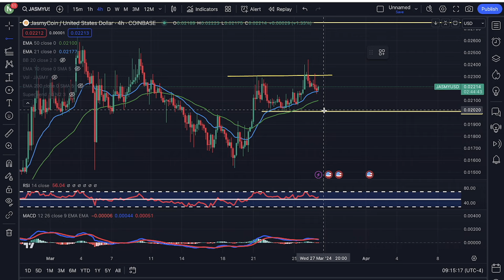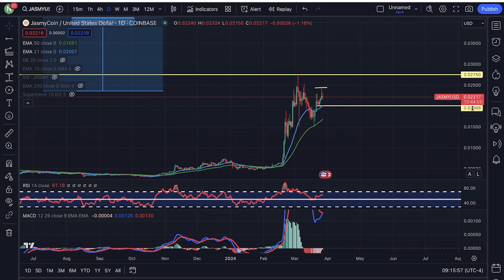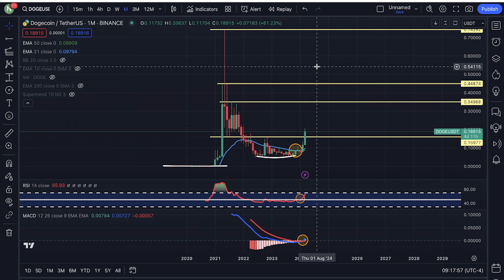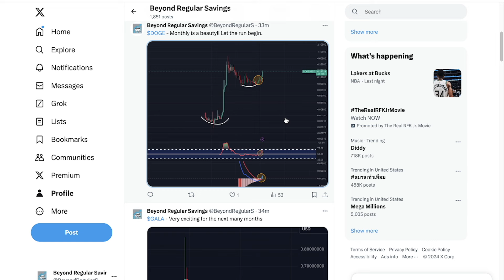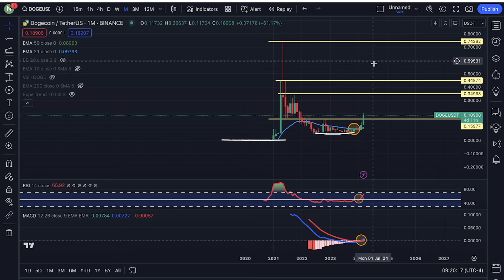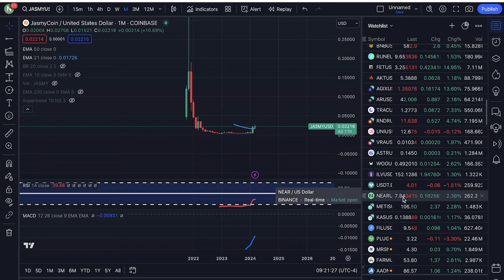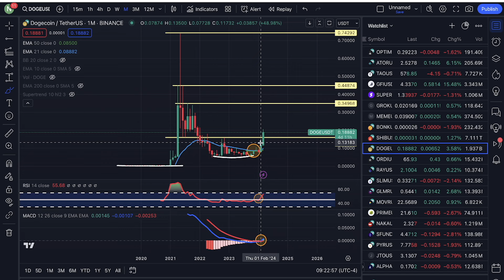JASMY COIN BIGGEST PUMP IS YET TO COME!! GREAT BUY BEFORE THIS TARGET IS BROKEN!! MAJOR PUMP AHEAD